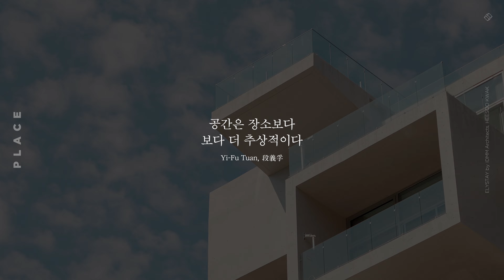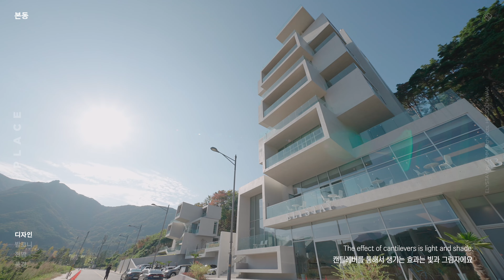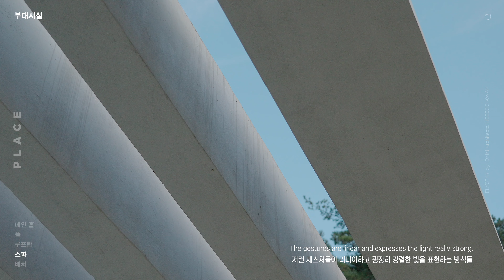[K- 건축] 내장산을 품은 엘리스테이. 여행을 재정의하다.ㅣ건축가 곽희수 (이뎀도시건축)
공간의 가치를 아는 모두에게, 플레이스 매거진입니다.
세계로 뻗어나가는 대한민국의 건축가와 이들의 창의적인 건축물을 소개하는 ‘K-건축' 시리즈,
이뎀 건축의 대표인 건축가 곽희수 대표님을 다시 한번 모셨습니다.

장소와 공간의 차이로부터 시작되는 이야기는 여행의 개념, 장소의 융합, 건축가의 역할을 통해 결국 사람들의 이용을 통해 장소성을 획득하게 되면서 숙박이라는 개념을 재정의하며 끝을 내게 됩니다.

단지 하루에 100만 원이 넘는 럭셔리 풀빌라가 아니라
사용자의 하루를 아주 정교하게 디자인해서 만족스러운 하루를 즐길 수 있도록 한 엘리스테이

*본 영상은 4K로 보는 것을 추천합니다.

Presents
PLACE by eum media

🎼 BGM list
Tow Pt. 2 - Harbours & Oceans
Beach Towel - Yomoti
Disque Magique - Dusty Decks
You Never Say You're Sorry - Martin Landstrom
Fly Shroom - Giants' Nest
Bumfuzzle - Jobii
Dandelion Feathers - Cora Zea

CHAPTER

00:00 INTRO
— Prologue —
00:40 일상/비일상
01:15 장소 Place
— Site —
01:56 경사면 incline
02:19 내장산 Mountain
— 본동 —
02:42 디자인 Premier
03:07 발코니 balcony
03:59 전망 Sight
04:31 풍경 landscape
— 단독세대 —
05:16 A동 Prestige
05:50 B, C동 Royal Suite
— 부대시설 —
06:46 메인 홀 hall
07:08 풀 pool
07:34 루프탑 rooftop
08:09 스파 spa
08:36 배치 arrangement

— POPS —
09:19 해체 deconstruction
09:42 융합 convergence
10:19 연결 connection
10:47 Korean POPS

— epilogue —
11:20 challenge